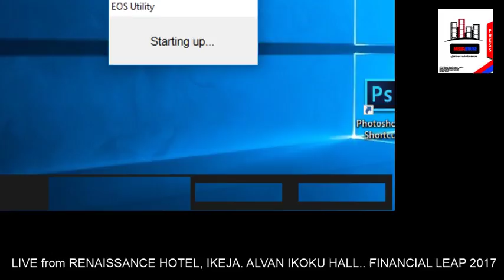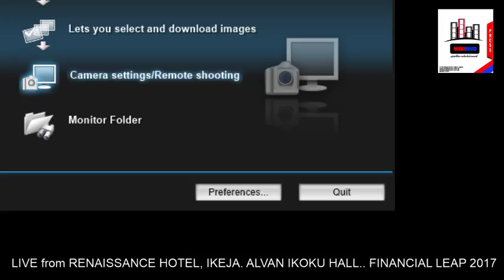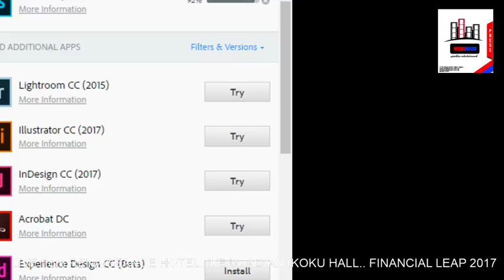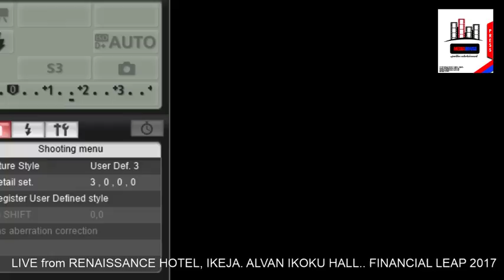FINANCIAL LEAP ...... secrets to financial freedom....!!!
The saying goes thus... " LOOK BEFORE YOU LEAP" We have helped you do the looking and now that you are ready to leap we are here to give you guidelines so you dont leap out of the system.

This is a conference that will change your mindset as regards finances. We all are faced with the challenge of maximizing every opportunity around us all to make the best of our finances. This is a must watch for all entrepreneurs and also individuals who want to take their FINANCES to the next Level